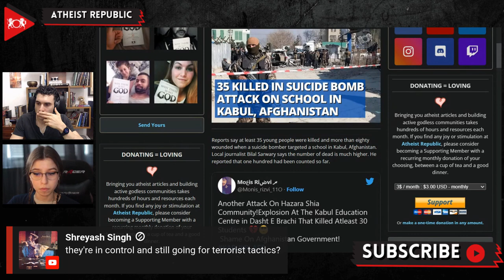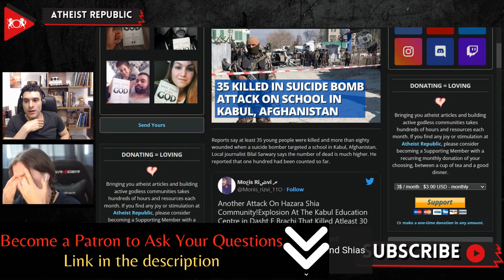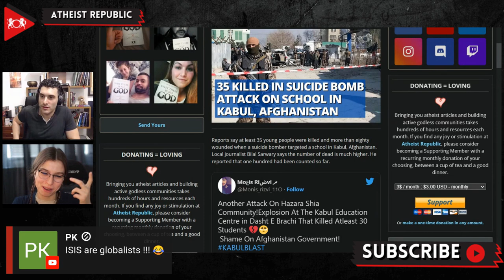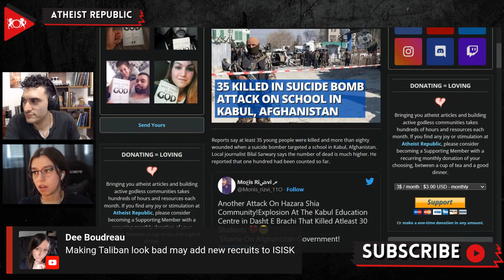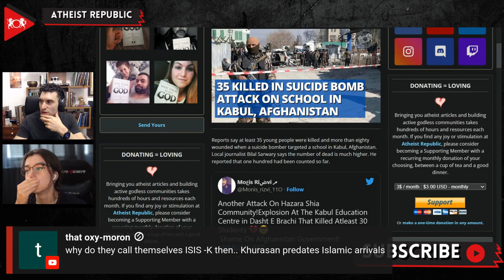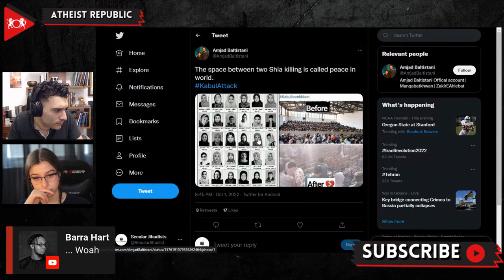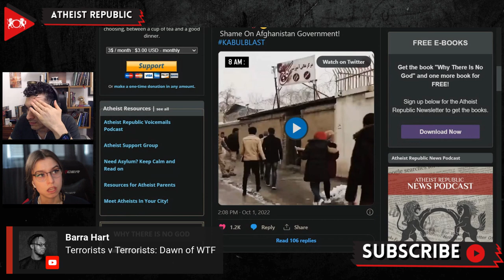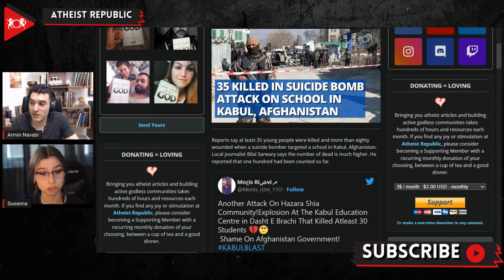35 Killed In Suicide Bomb Attack On School In Kabul, Afghanistan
On September 30th, at least 35 young people were killed and more than eighty wounded at the Kaaj Education Center in Kabul, Afghanistan, by a suicide bomber. The Kaaj Education Center is located in a Hazara Shia neighborhood. According to a local journalist, Bilal Sarwary, the number of dead is approximately one hundred. The Hazaras have been persecuted for centuries in Afghanistan, and the Taliban targeted them heavily during their former rule in the 1990s. On the day of the attack, the students aged between eighteen and twenty-five arrived early for a practice exam. According to Shafi Akbary, “First, we heard gunshots at the main gate. Everyone was worried and tried to run in a different direction. Soon after that, a huge explosion occurred inside the center.” Although Zabiullah Mujahid, a Taliban spokesperson, condemned the attack, the Taliban did not show sympathy the day after the attack when they beat and shot at demonstrators protesting the violence against the Hazara Shias. As of now, no group has claimed responsibility, but the involvement of ISIS-Khorasan is likely, and Interior Ministry spokesman Abdul Nafi Takor said that police had arrested a suspect. The hashtag StopHazaraGenocide has been used over 6 million times as the global community calls attention to the ongoing targeted killings.

Source:
35 Killed in Suicide Bomb Attack on School in Kabul, Afghanistan
Location: Afghanistan